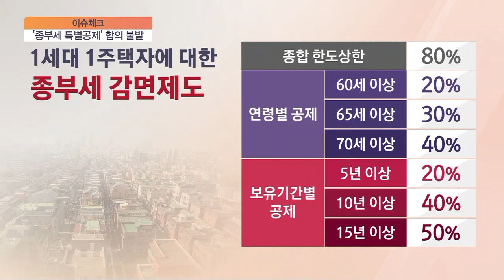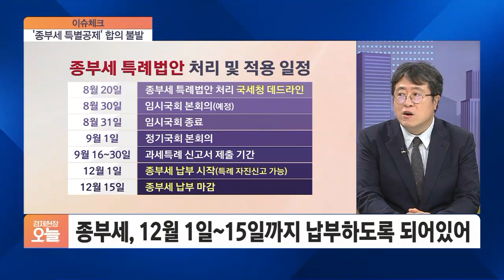[이슈체크] 여야 '종부세 특별공제' 한시적 도입 합의 못 해…"계속 논의"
■ 경제현장 오늘 '이슈체크' - 최황수 건국대 부동산대학원 겸임교수

여야가 1주택자의 종부세 공제를 공시지가 기준 11억 원에서 올해만 특별히 14억 원으로 올리자는 정부안에 결국 합의하지 못했습니다. 대신 일시적 2주택자나 상속주택은 주택수 계산에서 제외하고, 고령자 및 장기보유자에 대해서 종부세 납부를 연기해주는 종부세법 개정안을 우선 처리키로 합의했습니다. 종부세 완화 관련 여야 합의 사항, 알아보겠습니다. 최황수 건국대 부동산대학원 겸임교수 나오셨습니다.